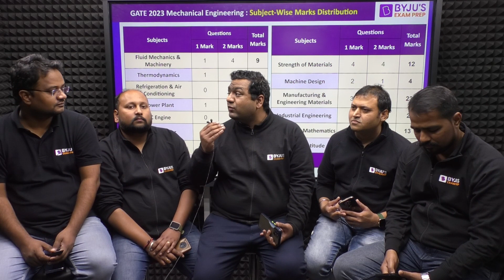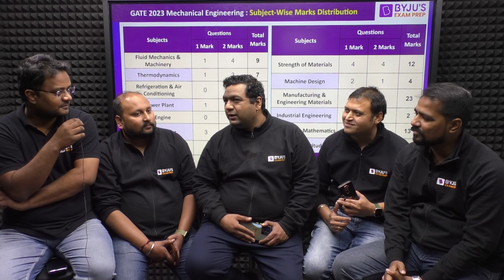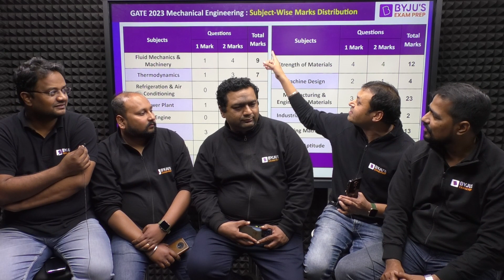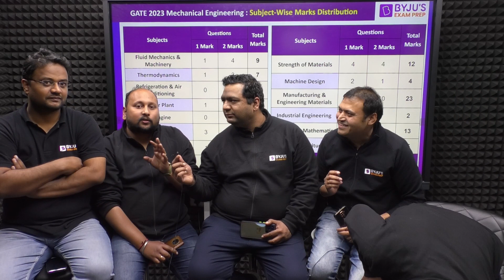Panel Discussion with GATE 2023 Mechanical Engineering (ME) Experts|Expected Cutoff, Exam Difficulty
Panel Discussion with Mechanical Experts | GATE 2023 Mechanical Engineering (ME) Exam | GATE Mechanical Engineering (ME) expected Cutoff, difficulty level.